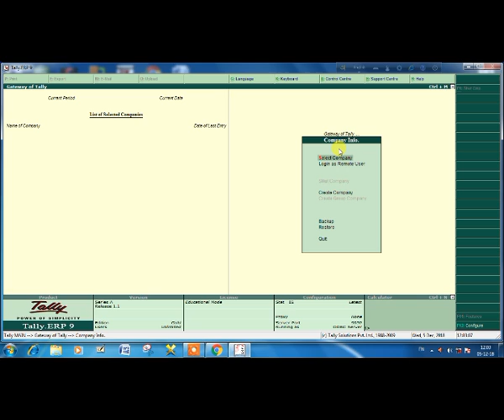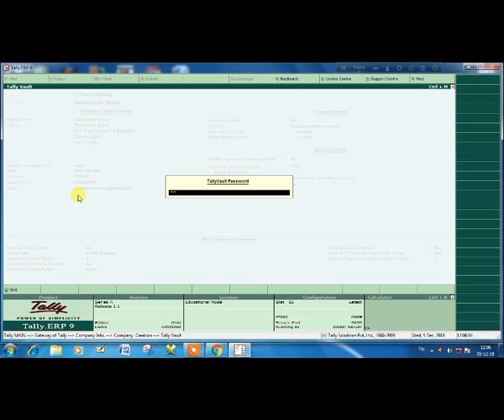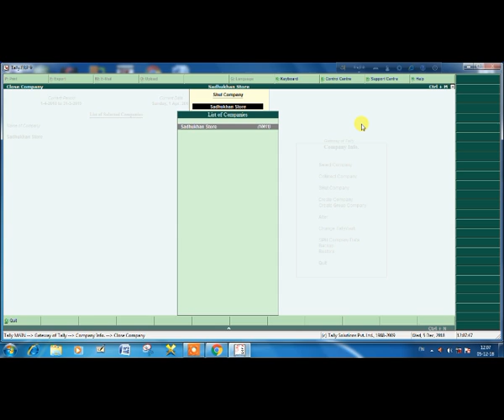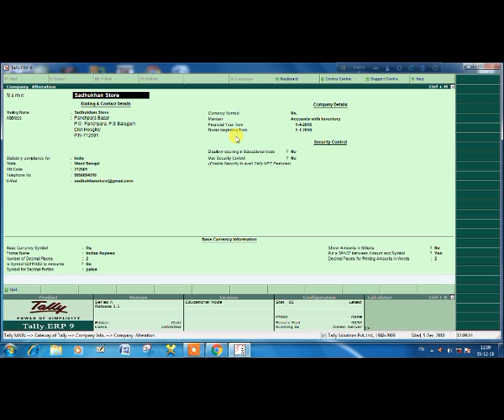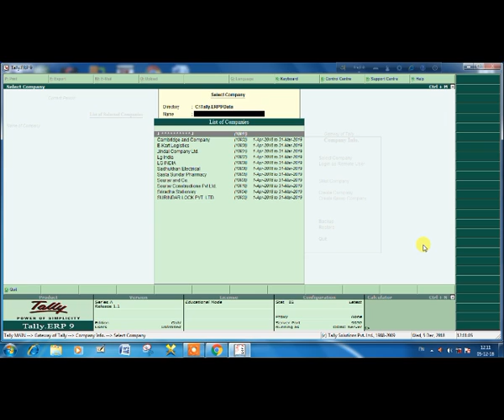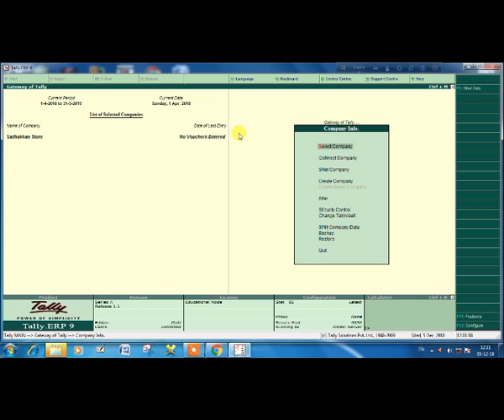about tally volt password and security control. Video no 6 # tally part 2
Full description of tally volt and security control